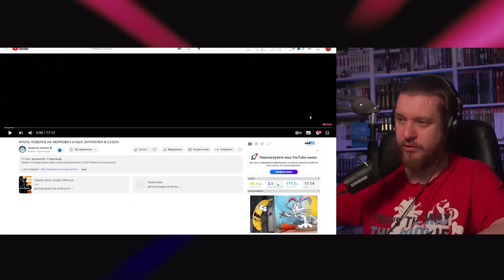КРОЛЬ ПОВЕЛСЯ НА МОРКОВКУ И БЫЛ ЗАТРОЛЛЕН В CS:GO!!! | РЕАКЦИЯ НА Quantum Games